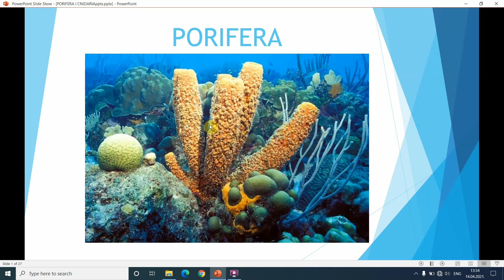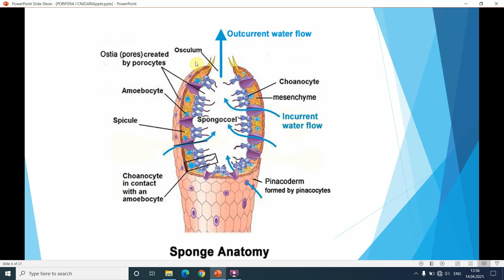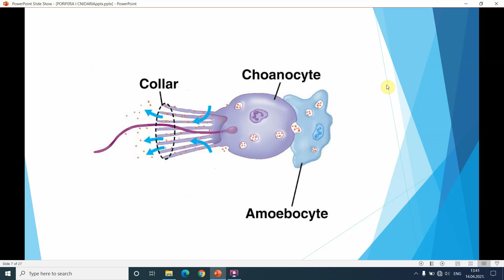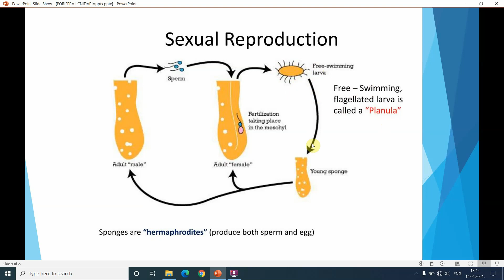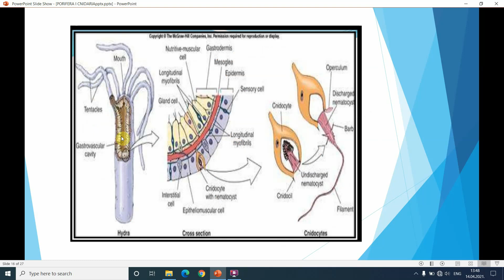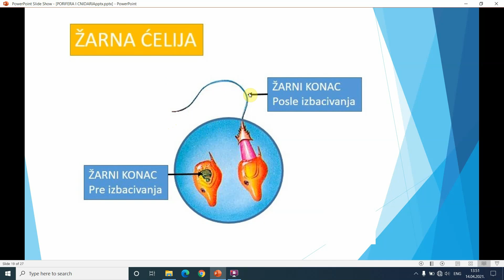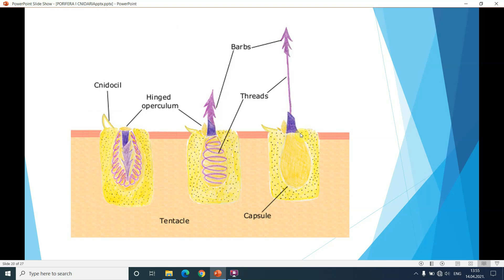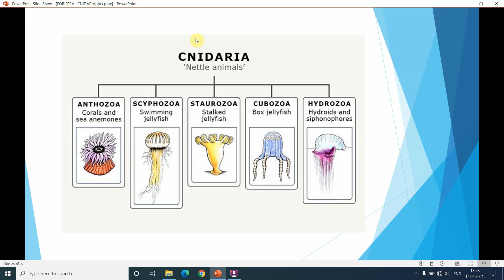Sundjeri i dupljari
U ovoj video lekciji možete čuti o načinu života, načinu ishrane, odlikama i gradji tela sundjera i dupljara.